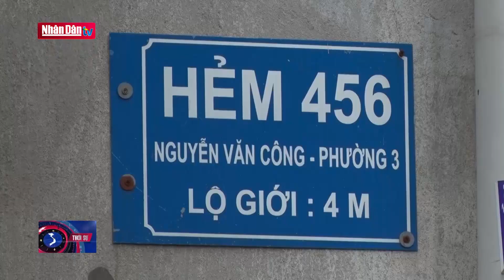Có 22 ca nghi nhiễm liên quan tới Hội thánh truyền giáo Phục Hưng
Có 22 ca nghi nhiễm liên quan tới Hội thánh truyền giáo Phục Hưng | Truyền Hình Nhân Dân
1. Dự Báo Thời Tiết Hôm Nay